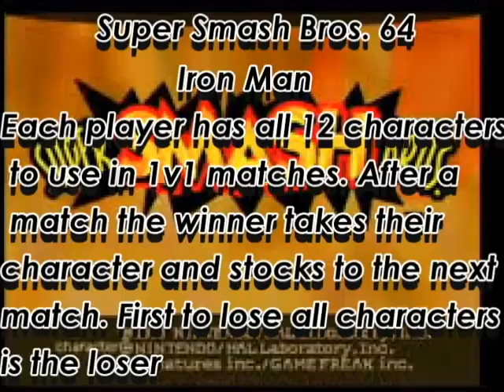Super Smash Bros. 64 Challenge with Josh Iron Man Challenge, 2v2 Challenge, 1v1 Challenge